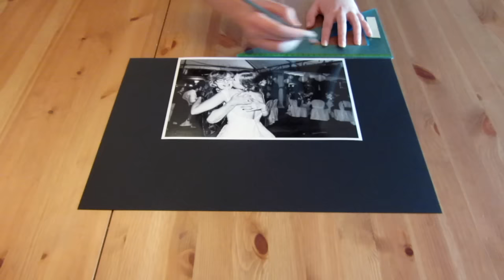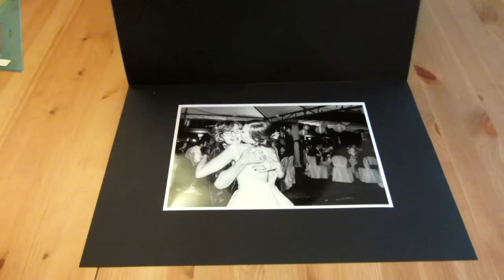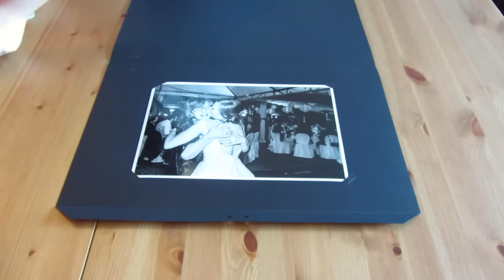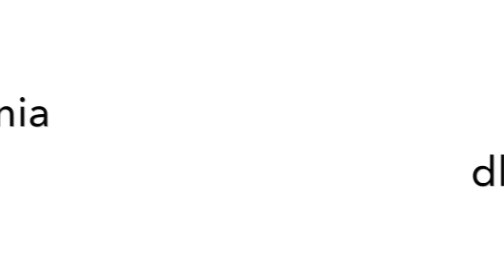DIY DZIEN MATKI Pomysl na prezent dla mam | NiePolka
BEDZIECIE POTRZEBOWALI
2 czarne (albo z innego koloru) kartoniki albo takich grubszych papierow do rysowania moj jest 220 gr/m2 33 na 48 cm
Nozyczki
Cutter
Kretka
Klej w sztywce
Taki sprzet do zrobienia dziurek w papieru
Stanszke (I tutaj mozecie dowolnie wybierac jaka chcecie)
Ekierka albo linijka
I zdjecie ktore chcecie podarowac (ja tutaj wydrokowalam wiekszy rozmiar)